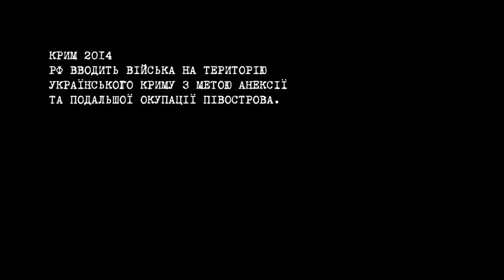6 грудня - День Збройних сил України. Військово-Морські сили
День Збройних сил України - загальне професійне свято всіх українських військовослужбовців.
Цей День приурочено до дати ухвалення Закону незалежної України від 6 грудня 1991 року «Про Збройні сили України».
Саме свято - День Збройних сил України було встановлено 1993 року постановою Верховної Ради України від 19 жовтня № 3528-XII.
До складу української армії входять всі роди військ, які представлені Повітряними й Військово-Морськими силами України, а також Сухопутними військами. До структури Сухопутних військ входять армійська авіація і аеромобільні війська, механізовані й танкові війська, ракетні війська й артилерія, високомобільні десантні війська та війська протиповітряної оборони.
До структури Повітряних сил включено винищувальну й штурмову авіацію, розвідувальну, транспортну та бомбардувальну авіацію, зенітно-ракетні та радіотехнічні війська.